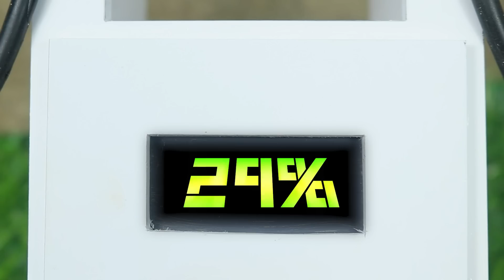DIY tractor mini plough machine science project | DIY effective Agricultural Machinery